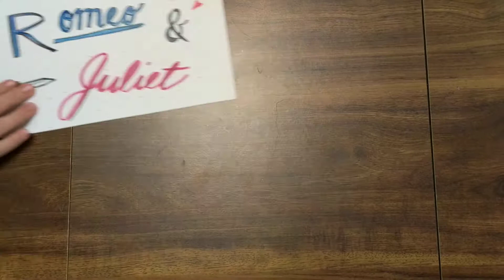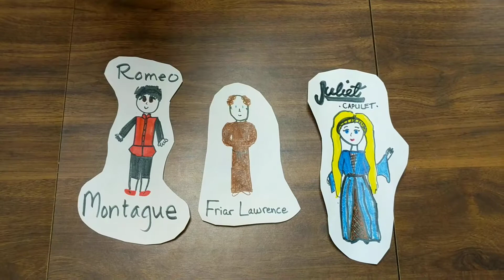Choice Characters from Romeo and Juliet